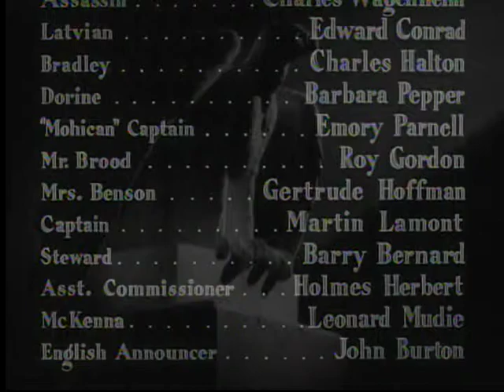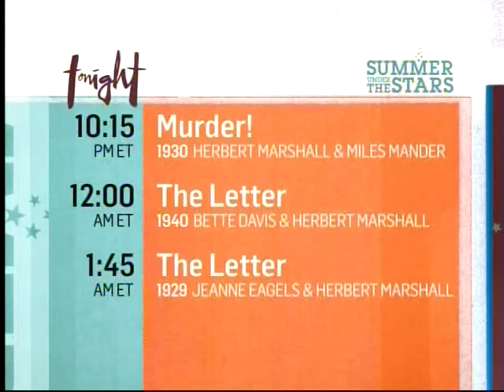TCM Summer Under The Stars 2014 Herbert Marshall 5of8 The Essentials - Foreign Correspondent (Outro)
Broadcast Saturday, August 16, 2014.